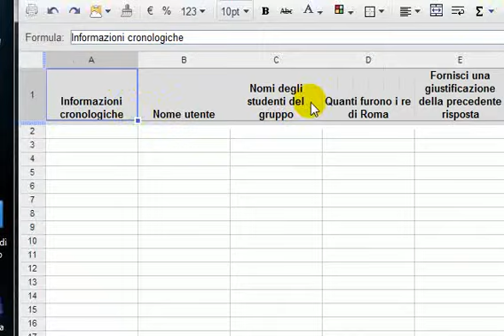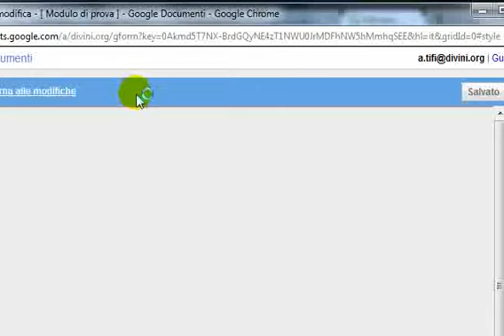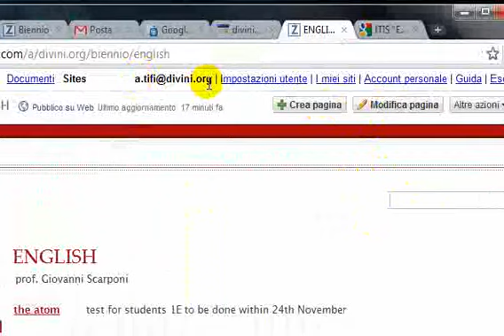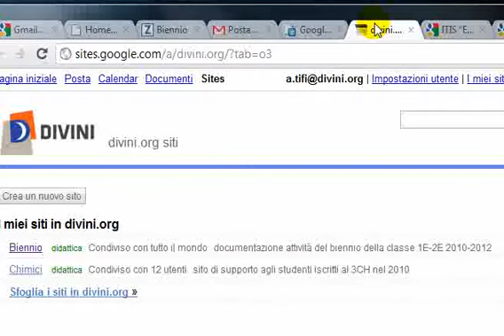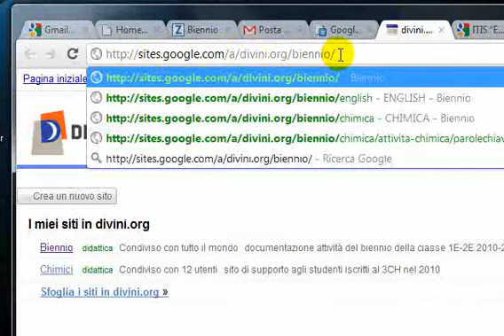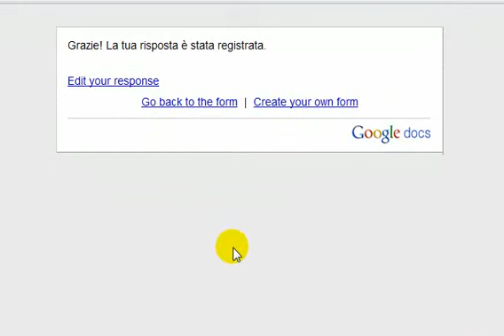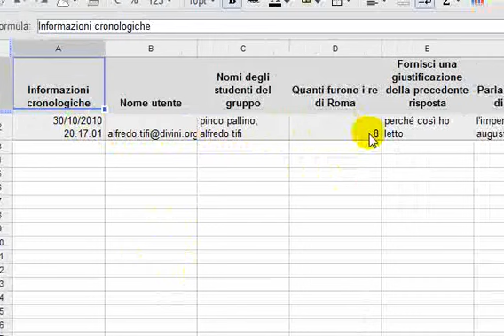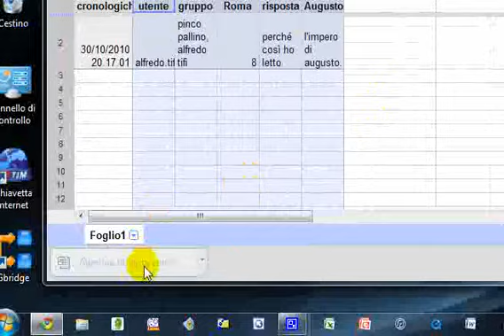pubblicazione e uso del modulo (Google Form) IMPOSTARE A 240 pt!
Istruzioni su come pubblicare il modulo per renderlo accessibile a utenti - studenti da Internet e su come utilizzarlo e raccogliere i dati memorizzati